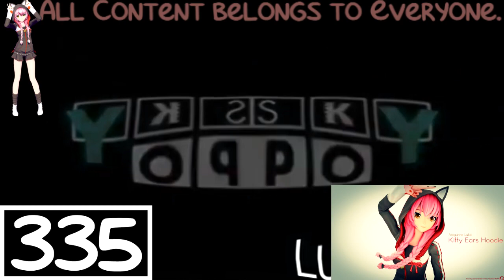WDIPMC? Csupo V2 Effects Round 2 vs Luisa Milia and Everyone (2/16+7)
WDIPMC? Stand for Where did i park my car?.